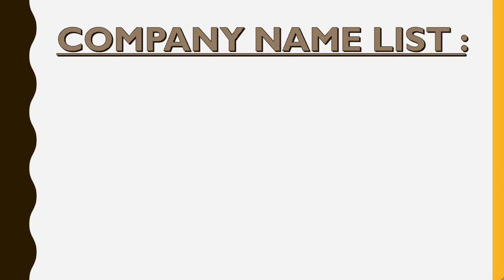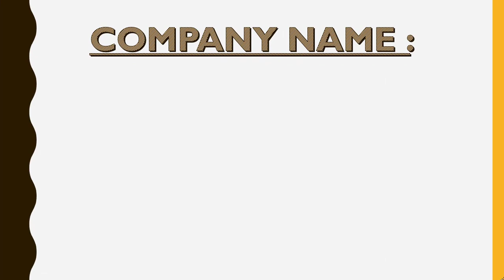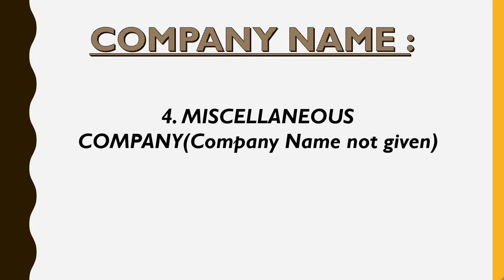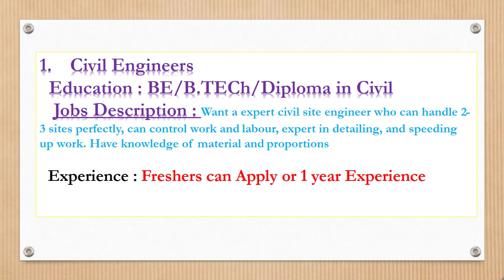Various Civil Engineering jobs for Freshers and Experience | Civil Supervisor | #30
In this video, I have shown you some of the various jobs for Civil Engineers freshers as well as for experience engineers.